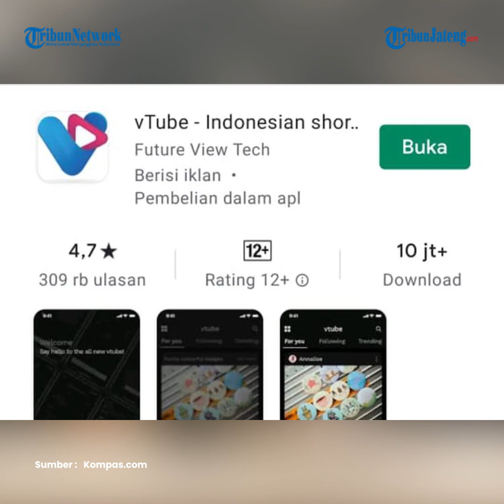Member Merasa Dirugikan Laporkan Vtube ke Polisi